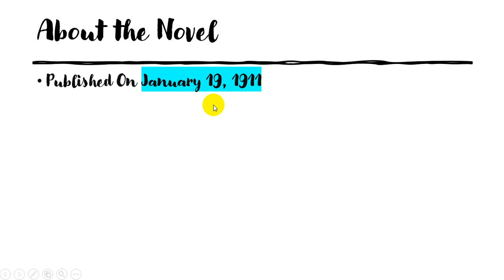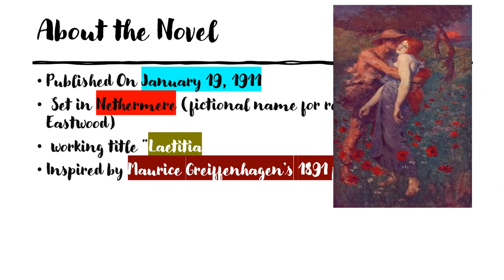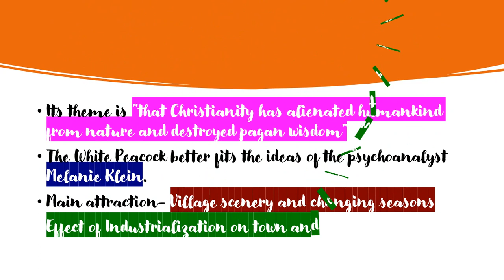Summary of The White Peacock by D.H. Lawrence in Hindi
The White Peacock is the first novel by D. H. Lawrence, published in 1911, though with 1910 on the title page. Lawrence started the novel in 1906 and then ..